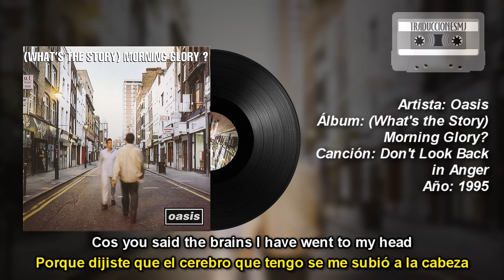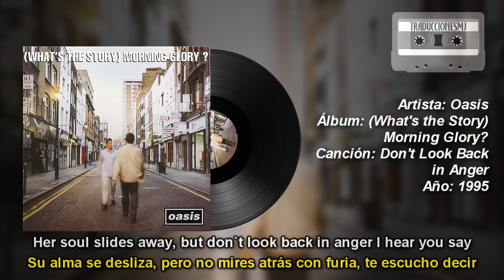Letra Traducida Don’t Look Back in Anger de Oasis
[Official Lyrics]
Nivel de Dificultad: Medio